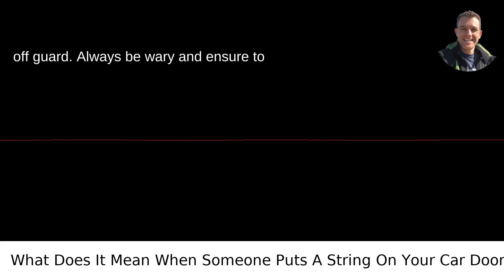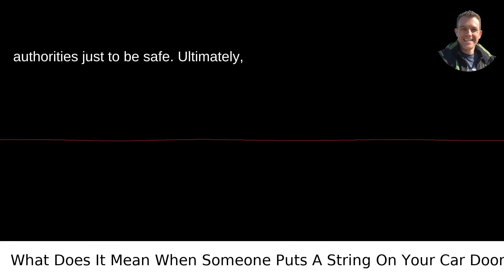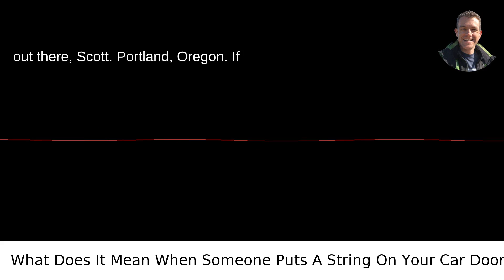What Does It Mean When Someone Puts A String On Your Car Door?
I answered this question on Quora My video answer to the question: What Does It Mean When Someone Puts A String On Your Car Door?